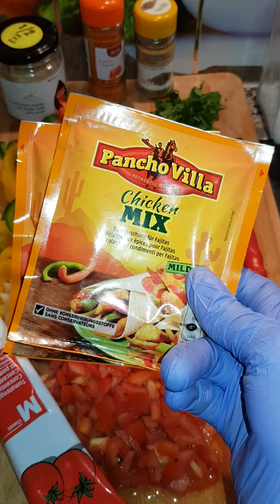Sauce salsa partie 1😋